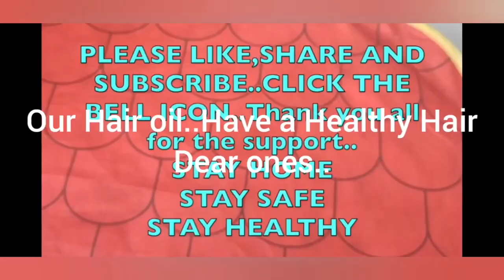PART 2 :NATURAL HAIR OIL..WANNA HAVE HEALTHY HAIR ....HERE IS THE REMEDY..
Benefits of Black Jeera:Apply the oil directly. Full of potent properties and beneficial elements, black cumin seeds encourage hair growth and strengthen hair follicles. Cumin oil also acts as a natural moisturiser and reduces the dryness on the scalp and hence prevents hair fall.
Hair fall is a common problem faced by many in today's time. Blame it on our lifestyle or the stressful times we live in, but it is a growing concern among many, and resorting to home remedies seems to be one of the most effective ways to treat it naturally.Fenugreek seeds are rich in folic acid, Vitamin A, Vitamin K and Vitamin C, and are a storehouse of minerals such as potassium, calcium and iron. Fenugreek seeds also have high protein and nicotinic acid content, which are known to be beneficial against hair fall and dandruff, and in treating a variety of scalp issues like dryness of hair, baldness and hair thinning. It contains large amounts of lecithin, which hydrates the hair and strengthens the roots or hair follicles. The seeds also help in moisturizing the hair and bringing back the luster and bounce
Curry leaves to the rescue! To keep the natural shade of your hair, use this method, it will also nourish the hair. Curry leaves promote a natural production of melanin and prevents premature greying.
Onion
Onion juice helps improve hair growth by boosting the level of an antioxidant enzyme catalase. ...
It helps nourish your hair follicles with its rich content of sulphur. ...
The rich sulphur content also helps minimize hair thinning and breakage.